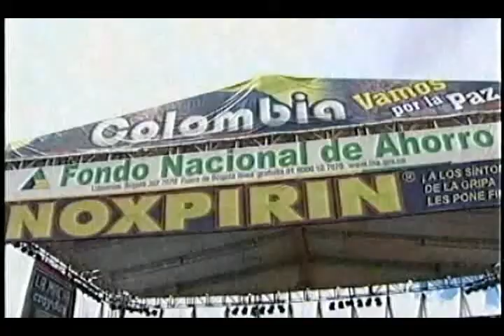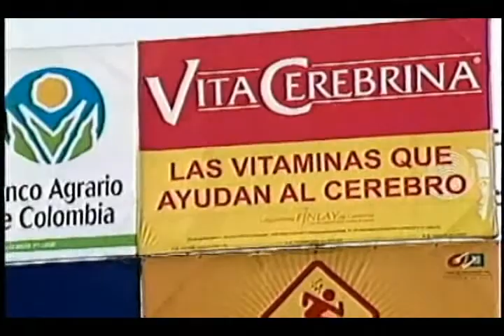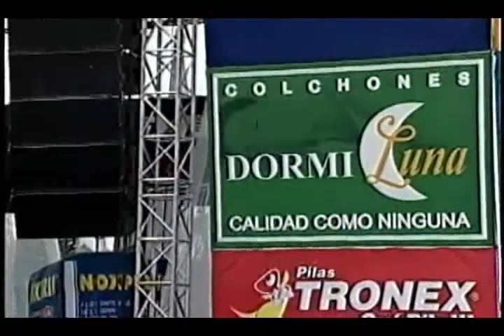Bahia festival_Betto Zaa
Lanzamiento de uno de sus ultimos trabajos musicales, "Bahía Festival"
En el marco del Show de las Estrellas, desde Tadó - Chocó.